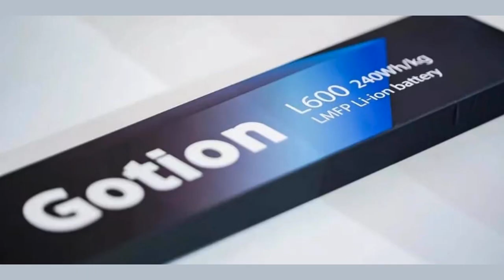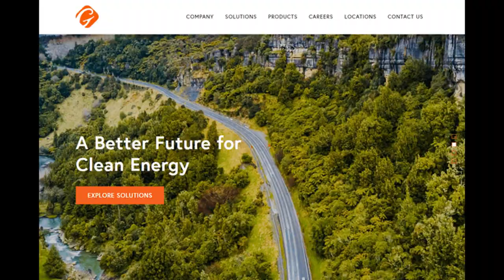Chinas Gotion to set up a 2 billion lithium battery plant in Illinois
China's Gotion High-tech Co Ltd will set up a $2 billion electric vehicle (EV) lithium battery manufacturing plant in Manteno, Illinois that would create about 2,600 new jobs, the state governor's office said on Friday.

Global EV battery makers and automakers have been eyeing the North American market for setting up new manufacturing plants as they look to diversify supply chains and attract incentives under the Inflation Reduction Act.

"Gotion's battery technology will help to boost e-mobility in North America and the economic and trade exchanges between China and the United States," said Gotion chairman Li Zhen.

Gotion will be eligible to receive tax benefits totaling $213 million over 30 years and also get $125 million in capital funding from the U.S. state's Reimagining Energy and Vehicles incentive package.

Gotion's property tax abatement for 30 years was also approved by local authorities.

Once completed, the facility in Manteno is expected to produce 10 GWh of lithium-ion battery packs and 40 GWh of lithium-ion battery cells, according to the statement.